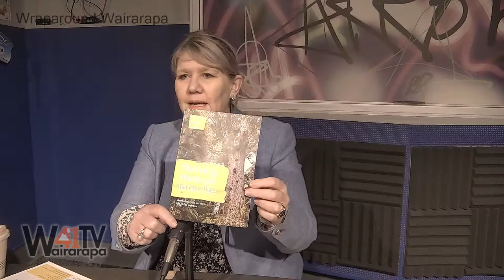Wraparound Wairarapa - 25-11-2020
Wraparound Wairarapa  with Anna Cardno on 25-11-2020. Supporting positive mental wellbeing, healthy families and connected communities.